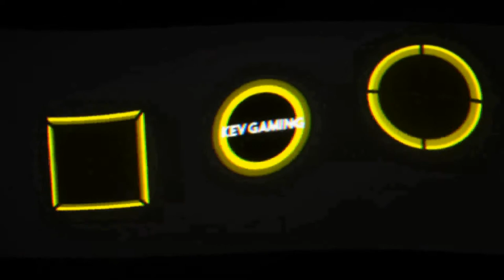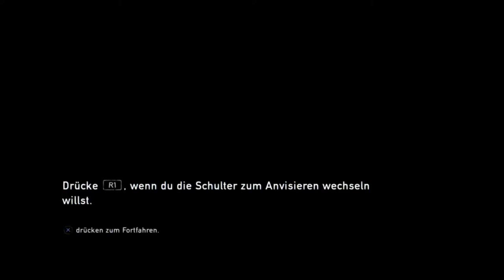Let's Play The Last of Us™ Remastered #08 Ein herber Verlust